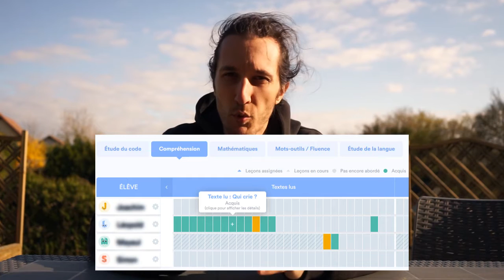La lecture avec Lalilo - Présentation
Lalilo est une plate-forme ludique pour travailler la lecture de la grande section au CE1 (et un peu de CE2). Je vous présente les grandes lignes de l'outil.

La plate-forme Lalilo est inscrite dans la plan Intelligence Artificielle et enseignement. C'est donc dans un cadre fiable de partenariat entre le Ministère de l'Éducation Nationale et Lalilo que vous pouvez inscrire votre pratique professionnelle.